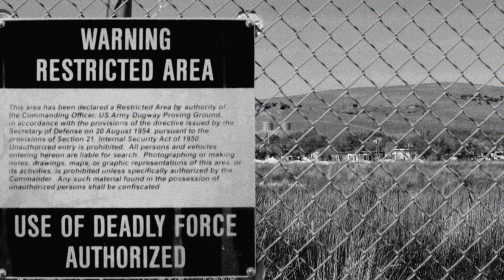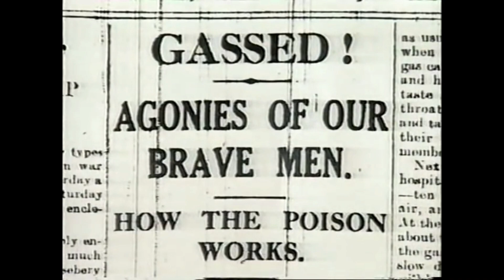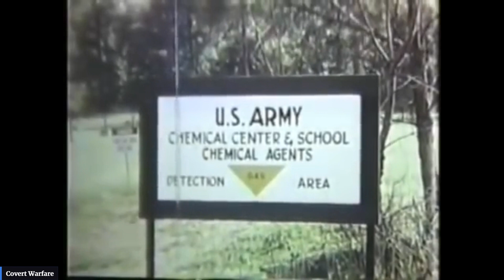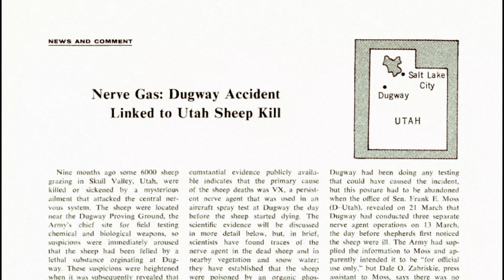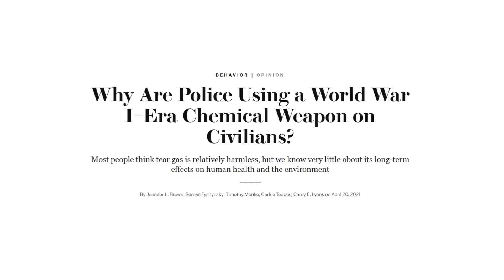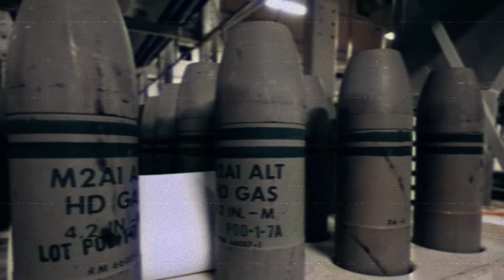How 6,000 Dead Sheep Turned the Public Against Chemical Weapons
In Skull Valley, Utah, the Dugway sheep incident proved to be an important turning point in the American public's perception of chemical weapons. After secret testing at the Dugway Proving Ground, the U.S. Army technology malfunctioned, leaving the surrounding community, environment, and sheep vulnerable.

📙 CHAPTERS
00:00 - Introduction
00:47 - Historical Background
02:58 - Dugway Sheep Incident
04:19 - The Aftermath